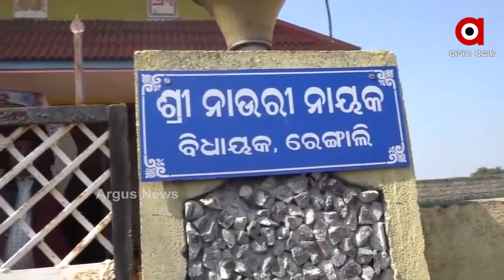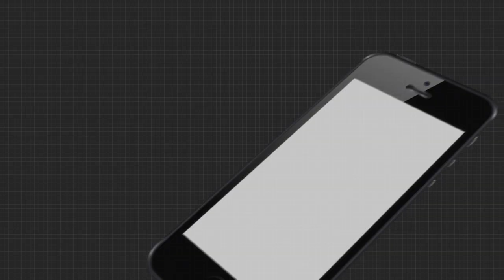ଅନଲାଇନରେ ଧାନକିଣା ହେବ ବୋଲି ଘୋଷଣା କରିଛନ୍ତି ରାଜ୍ୟ ସରକାର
ଚାଷୀଙ୍କ ପାଖରୁ ଅନଲାଇନରେ ଧାନକିଣା ହେବ ବୋଲି ପୁଣିଥରେ ଘୋଷଣା କରିଛନ୍ତି ରାଜ୍ୟ ସରକାର । ହେଲେ ଧାନକିଣାରେ ଟୋକନ ଟେନସନ ଅଡୁଆ ତୁଟି ନଥିବା ବେଳେ ମଣ୍ଡିରେ ଅବ୍ୟବସ୍ଥା ଓ ପ୍ରାଥମିକ ସମବାୟ ସମିତିରେ ଭିତ୍ତିଭୂମିକୁ ନ ସଜାଡି ସରକାର ଅନଲାଇନ ବ୍ୟବସ୍ଥାରେ କେମିତି ଧାନ କିଣିବେ ତାକୁ ନେଇ ଉଠିଛି ପ୍ରଶ୍ନ.